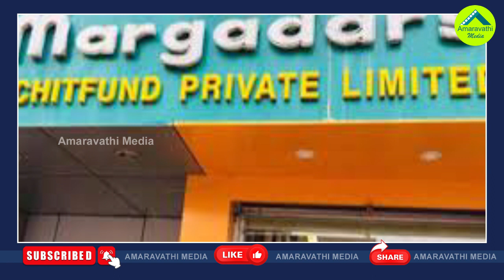రామోజీరావుకు పక్కాగా బిగుస్తున్న ఉచ్చు.!| Ramoji Rao Is In Trouble In The Margadarsi Deposit Case